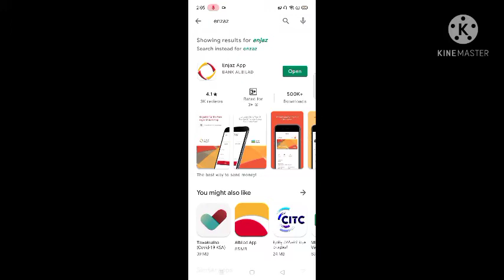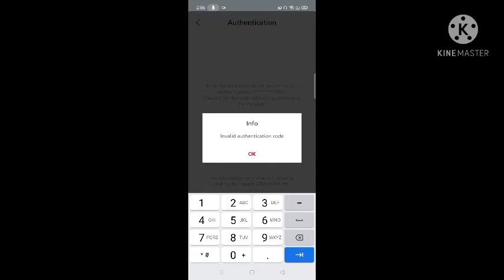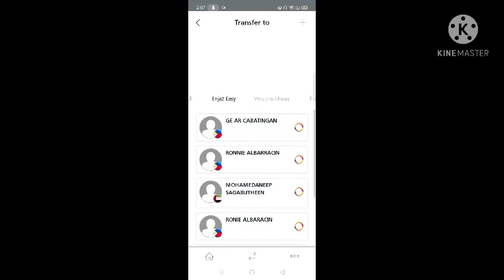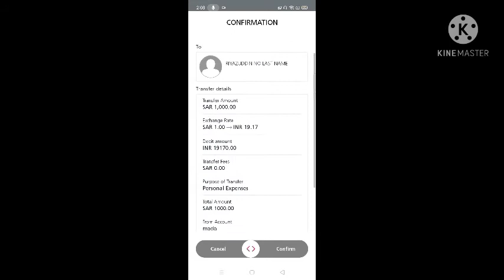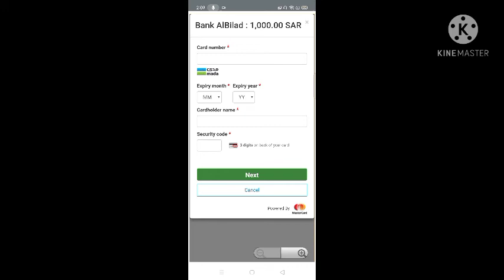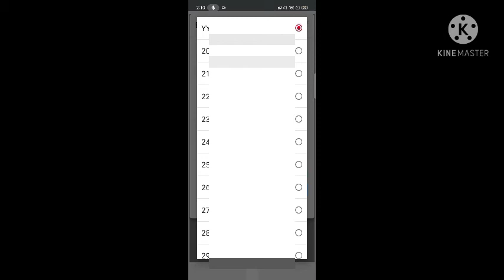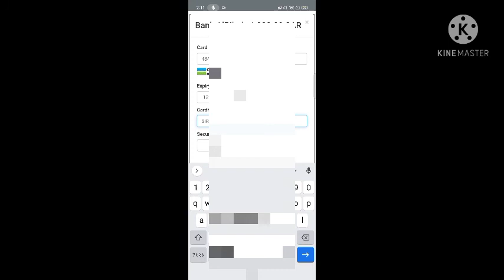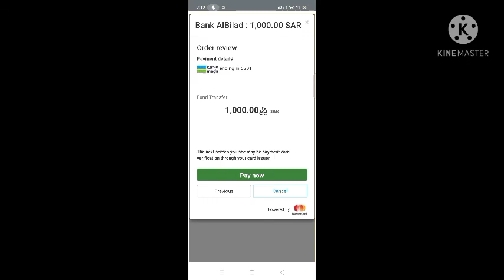Enzaz App Se paise kaise bheje How to online send money from Enzaz App इंजाज़ एप से पैसा कैसे भेजें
Enzaz App Se free mein paise bheje How to online send money from Enzaz App इंजाज़ एप से फ्री में पैसा भेजे
 इंजाज एप से पैसा कैसे भेजें How to send money from Enzaz App online money transfer#online#money#transfer

enzaz apps se free mein paise bhejo
India Bangladesh Pakistan Nepal Sri Lanka

enzaz App se paise kaise bheje

Saudi Arab se enzaz App se paise kaise bheje